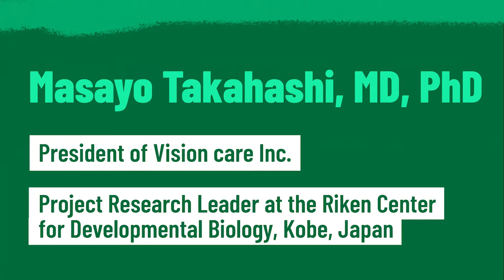What are the specificities of cell therapy development ? | Masayo Takahashi | Stem Cell Jungle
Masayo Takahashi, MD, PhD, President of Vision Care Inc., former head of the RIKEN Laboratory for Retinal Regeneration, Kobe, Japan, is one of the key pioneers in the field of iPS-derived therapy. She launched in March 2017 the first clinical trial based on iPSCs to treat age-related macular degeneration (AMD), performing the first transplantation of iPS-derived RPE sheets.